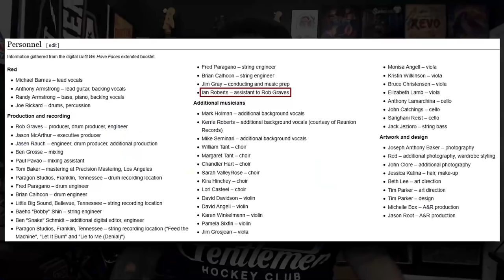The TRUTH About Music Pre-Orders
In this video, I wanted to take some time talking about the pre-order culture in the music industry while using my knowledge from working in music and also doing a little extra background research. We'll cover the history of pre-ordering, some of the misconceptions of what they do to the overall industry, and how they help your favorite bands more than just contributing financially.

Intro 00:00
Part 1: My Qualifications on the Subject 02:56
Part 2: Labels Aren't Pushing an Unfinished Product 04:15
Part 3: Pre-Ordering Isn't a New Thing In Music 06:37
Part 4: Pre-Order, Pre-Add, or Pre-Save? 09:18
Part 5: How Your Pre-Order Actually Helps? 11:44
Outro 17:36

Roadie Reactions Intro Music: Orbit Culture - "Saw"
Intro Background Music: Orbit Culture - "Fight of the Fireflies"
Outro Background Music: Unleash The Archers - "Soulbound"